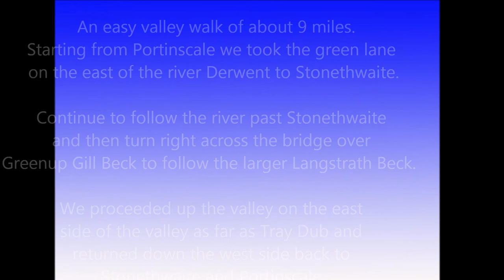ROAGs Lakeland Walks - Langstrath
A 9 mile valley walk from Portinscale in Borrowdale along green lanes to Stonethwaite and into Langstrath.